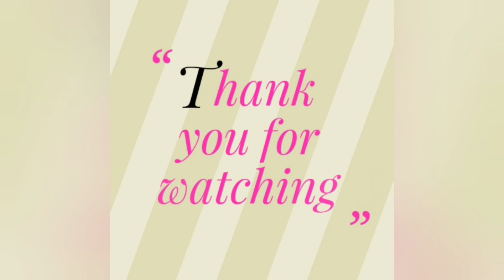Traditional Malabar mutton Biriyani/mutton Biriyani/Azraz tasty buds by Aisha Rafeeq/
It's a video about how to make traditional Malabar mutton Biriyani easily at home.please do watch my video and support me plss.. please subscribe my channel Nd press the bell button for notifications..

azraz tasty buds#traditional Malabar mutton biryani#